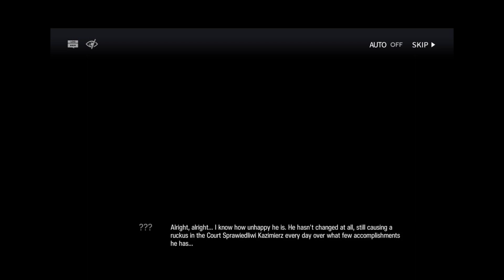Arknights / Maria Nearl / Narration / Part 3 FINAL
Knights, tournaments, corporations, corruption and honor. All these things apply and more. This is a story of a young Maria Neal trying her hardest to keep her family heritage alive and to pick up where her sister Margaret had to leave it of. Let's begin...